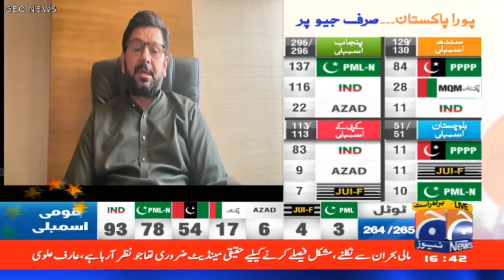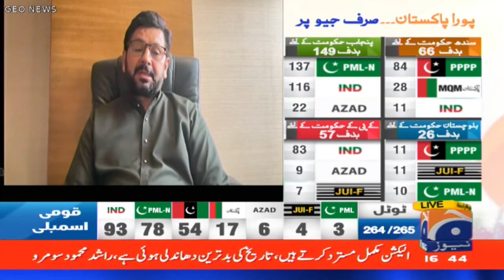Pakistan Election - Saleem Safi Analysis about PTI IND Candidates | Geo News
Welcome to "Geo Analysis," your go-to channel for clear insights into global events, election updates, and simplified analyses.